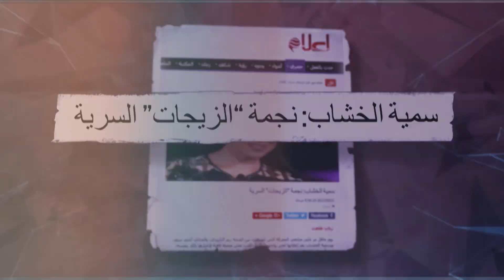سمية الخشاب تدافع عن لقب نجمة الزيجات السرية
جزء من حلقة برنامج أنا_وأنا تقديم الاعلامية سمر يسري - ضيف الحلقة النجمة سمية الخشاب
الحلقة كاملة - Ana we Ana - Somaya El Khashab - Samar Yousry